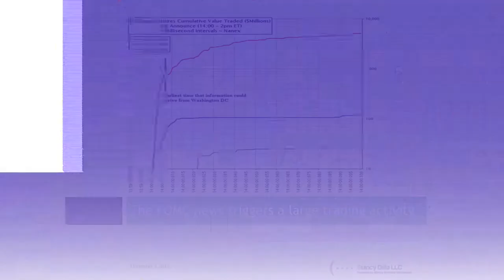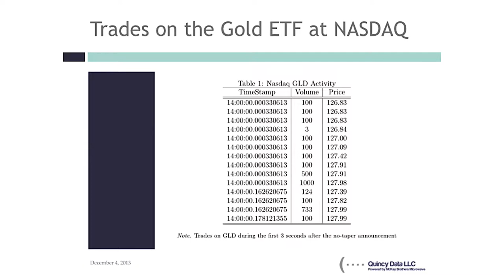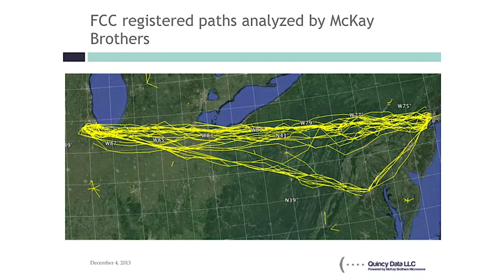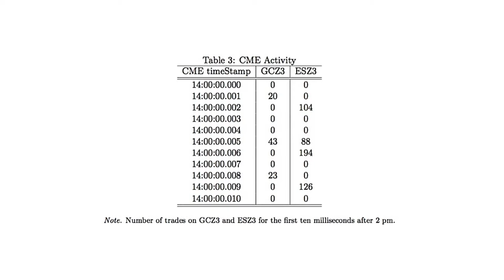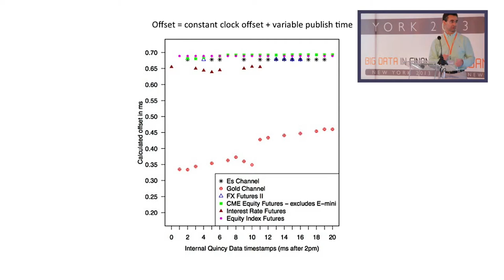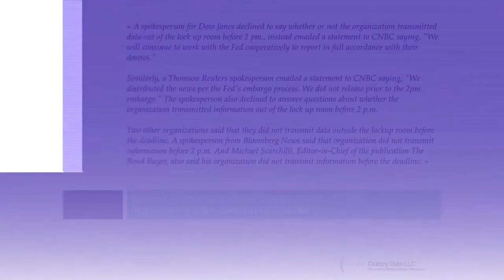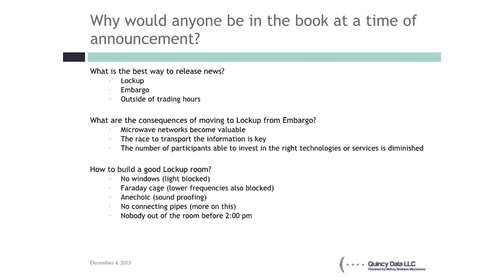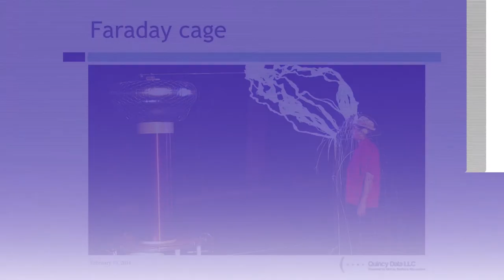TheGreatFedRobbery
The trading show 2013- The Great Fed Robbery- presented by Stephane Tyc